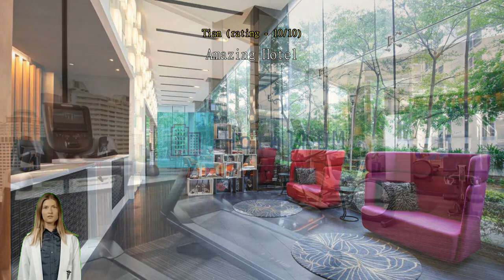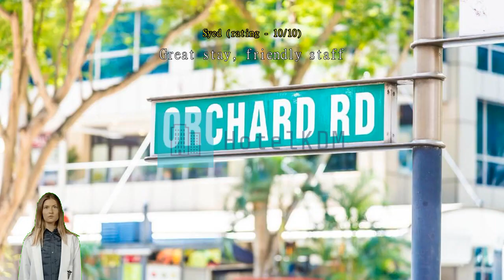Review Quincy Hotel Singapore by Far East Hospitality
Quincy Hotel Singapore by Far East Hospitality

See the best of Singapore with a stay at Quincy Hotel Singapore by Far East Hospitality , which puts you right in the city center amidst the many sights and landmarks. With its convenient location, you can easily access to the city's must-see destinations.
The facilities and services provided by Quincy Hotel Singapore by Far East Hospitality  ensure a pleasant stay for guests. Post your pictures and answer your emails whenever you want, with the hotel's free Wi-Fi internet access. Pre-plan your rides to and from the airport with the hotel's easy to book transportation services. The hotel provides taxi services to help you find what you want in Singapore.
Parking is available and free, provided by the hotel for guests with their own transportation. While lodging at this wonderful hotel, the helpful staff at the front desk can assist you with multiple services that include concierge service, express check-in or check-out, luggage storage and safety deposit boxes. The hotel's on-site dry cleaning service and laundry service help you keep your favorite travel outfits clean so you can pack less. In-room conveniences include daily housekeeping, so you can relax and enjoy your stay.
The hotel is entirely non-smoking, ensuring a clean air environment.
Experience high-quality room facilities during your stay at Quincy Hotel Singapore by Far East Hospitality . The hotel provides blackout curtains and air conditioning in some rooms for the benefit of guests. Some selected rooms have television and cable TV to keep guests entertained. The hotel also provides guests with a refrigerator, a coffee or tea maker, instant coffee, instant tea and mini bar in some rooms.
Quincy Hotel Singapore by Far East Hospitality  also provides a hair dryer, toiletries, bathrobes and towels in bathrooms for select rooms.

Start your vacation days in the best possible way. Your mornings at Quincy Hotel Singapore by Far East Hospitality  begin with a complimentary breakfast. Have fun at night with your travel companions right at the hotel's bar.
To fill your days, be sure to check out the fantastic facilities offered at Quincy Hotel Singapore by Far East Hospitality . Pamper and indulge yourself with a visit to the steam room. The hotel's on-site pool invites you every day for a cooling dip or a few refreshing laps. For those who hate to miss a workout, a trip to the hotel's fitness facility will keep you fresh and healthy.

This is your chance to explore all that Singapore has to offer. The most well-known nearby local attraction is Singapore Flyer which is located just about 3.6 km away.

Past guests rate facilities here higher than 93% of the city's accommodation.